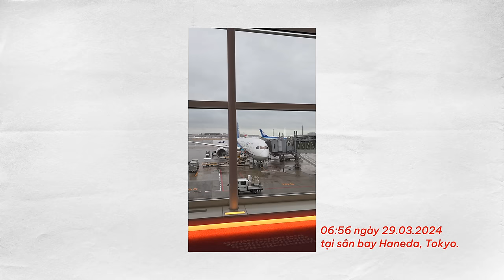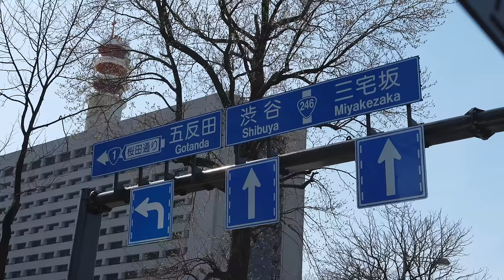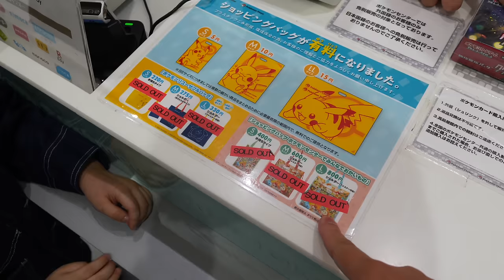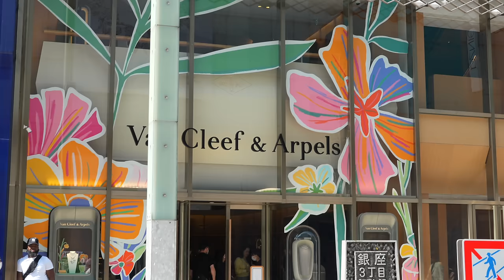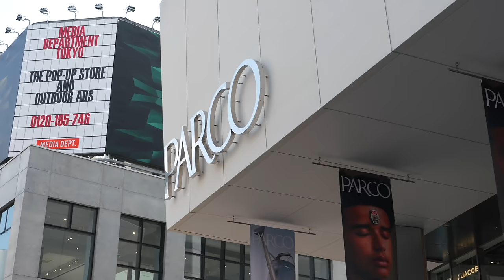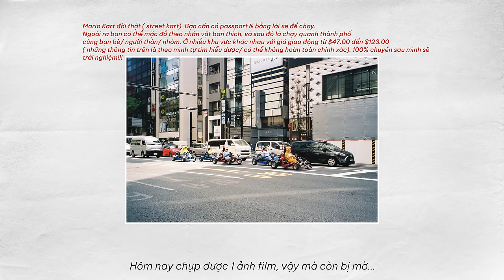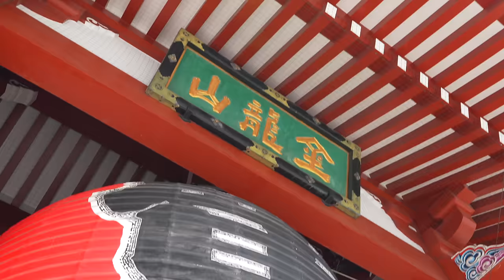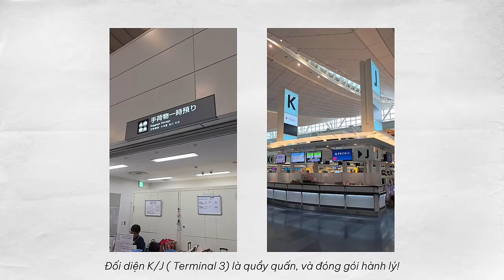5 Ngày Tại Nhật Bản ( Ngắm Hoa Anh Đào, Shopping, Ăn Uống, Đi Chùa Sensoji, …)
Xin chào tất cả các bạn mình tên là Fabo Nguyễn, chào mừng các bạn đến với kênh YouTube của mình! Kênh mình được bắt đầu từ tháng 11 năm 2017 với những video du lịch, đập hộp, thời trang, và đời sống.

7 năm trên con đường này, và mình đang tiến gần hơn đến cột mốc 1,000,000 Subscribers/ nút vàng.

Còn bây giờ thì, enjoy video ngày hôm nay FAM. Let’s get it!!!

Millennium Mitsui Garden Hotel
5 Chome-11-1 Ginza, Chuo City, Tokyo 104-0061, Japan

Tamakairiki Ginza ( lẩu võ sĩ Sumo Nhật bản thường ăn)
5-13-19, Ginza, Chuo Tokyo

Starbucks Matsuya-dori ( cửa tiệm Starbucks đầu tiên tại Nhật bản)
3-7-14 Ginza Chuo-ku, 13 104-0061, Japan

Matsuya Ginza
3 Chome-6-1 Ginza, Chuo City, Tokyo 104-8130, Japan

Shinjuku Gyoen National Garden ( hoa anh đào ngày 2)
11 Naitomachi, Shinjuku City, Tokyo 160-0014, Japan

Ginza Kimuraya ( tiệm bán bánh anpan)
4 Chome-5-7 Ginza, Chuo City, Tokyo 104-0061, Japan

Pokémon Center Tokyo DX
Nihombashi Takashimaya S.C. East Building (5F)
2-11-2 Nihombashi, Chuo-ku, Tokyo, 103-0027, Japan

Ginza Akebono ( tiệm bánh mochi bọc dâu và đậu đỏ)
5 Chome-7-19 Ginza, Chuo City, Tokyo 104-0061, Japan

Tsuru Ton Tan Udon Noodle Brasserie, Ginza
5-2-1 Tokyu Plaza Ginza 10F, Ginza, Chuo 104-0061, Japan

CARD-SECRET
近代ビル10 5階, 1 Chome-２３番９号 Higashiikebukuro, Toshima City, Tokyo 170-0013, Japan

Shibuya PARCO
15-1 Udagawacho, Shibuya City, Tokyo 150-8377, Japan

TANAKASOBATEN ( tiệm mì ramen PARCO)
Tầng 7 của Shibuya PARCO

Pokémon Center Shibuya ( tầng 6 của Shibuya PARCO)
Japan, 〒150-8377 Tokyo, Shibuya City, Udagawacho, 15−1 渋谷PARCO 6F

Ginza Lion Building ( nhà hàng ăn tối vào ngày 4)
1F-2F, 7-9-20, Ginza, Chuo-ku, Tokyo

UNIQLO Ginza Flagshipstore
Japan, 〒104-0061 Tokyo, Chuo City, Ginza, 6 Chome−9−5 ギンザコマツ東館 1－12F

Chidorigafuchi Park ( hoa anh đào ngày 5)
Japan, 〒100-0001 Tokyo, Chiyoda City, Kojimachi, 1 Chome−

Asasuka Kannon Temple ( Sensō-ji)
2 Chome-3-1 Asakusa, Taito City, Tokyo 111-0032, Japan

Kapital Ginza
Japan, 〒104-0061 Tokyo, Chuo City, Ginza, 1 Chome−21−12 ブルーボックスビル 1階 ・3階

KATSUMIDO Camera ( cửa hàng camera/ nơi mua máy INSTAX & máy film)
5 Chome-9-1 Ginza, Chuo City, Tokyo 104-0061, Japan

Recommendation cho phim ( xem hết video vì mình có review nhanh về suy nghĩ của mình, cũng như cá nhân đánh giá cho phim):
- Next Goal Wins
- About My Father
- Influencer

Sim quốc tế: Gloka ( không quảng cáo).

Music
Fast Forward, Pause - Rebecca Mardal
Flowers - Yomoti
Shibuya Bullet Train - baegel
City of Mine - Snake City
City of Mine ( Instrumental Version) - Snake City